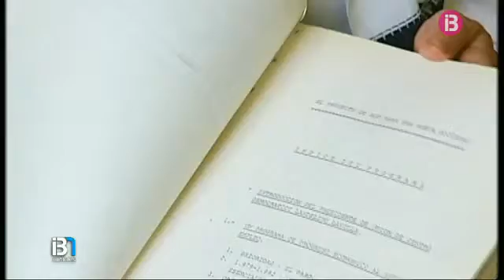Mor als 82 anys, Miquel Duran expolític i catedràtic d'Història Contemporània